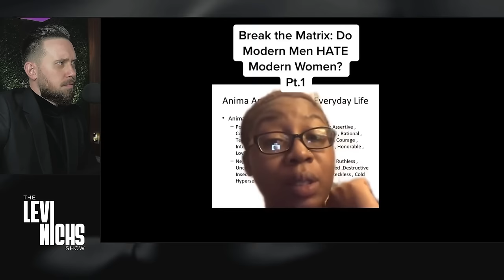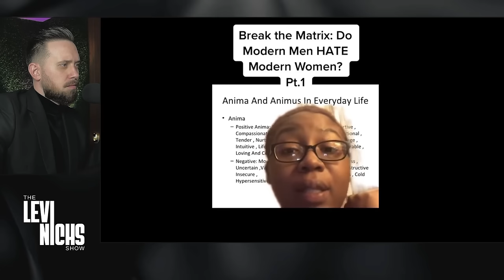Men Change The Game As Women PANIC